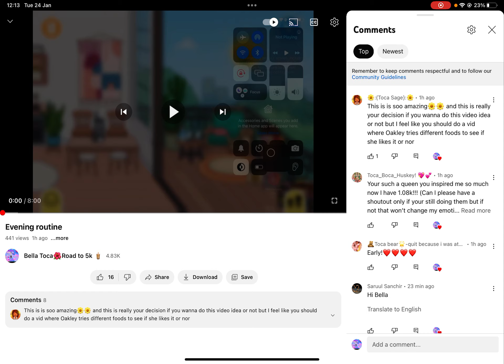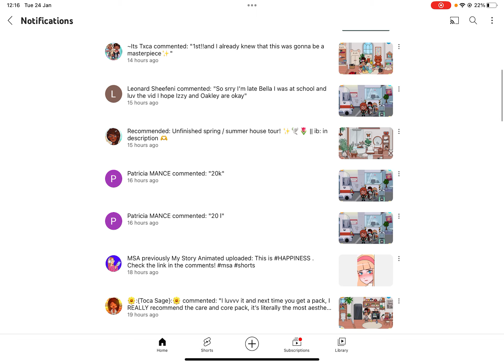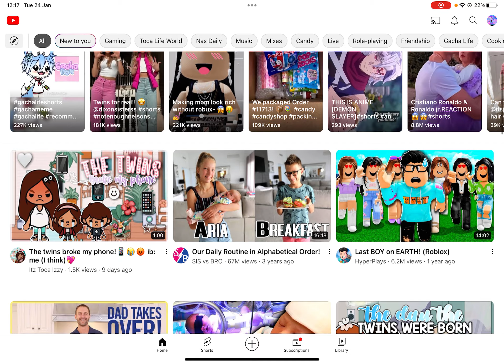Oakley tries different fruits 🍉